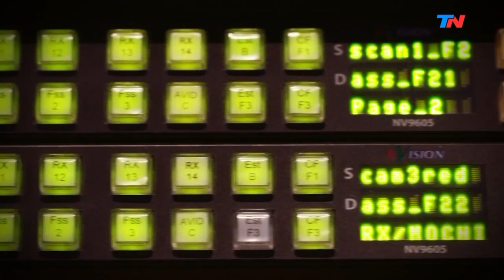Creó "Háblalo", una app que ayuda a los sordos | HORA 25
Programa de "Hora 25" emitido el Miércoles 31 de Julio de 2019.

Mateo Salvatto tiene 20 años, ganó el mundial de robótica y creó “Háblalo”, una app para sordos. la aplicación asiste a casi 70 mil personas con discapacidad en 53 países.